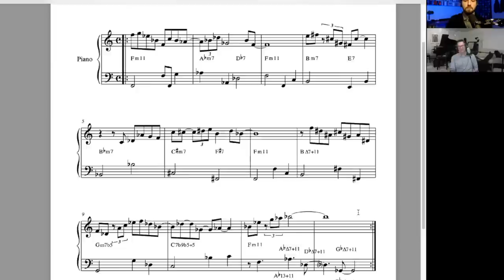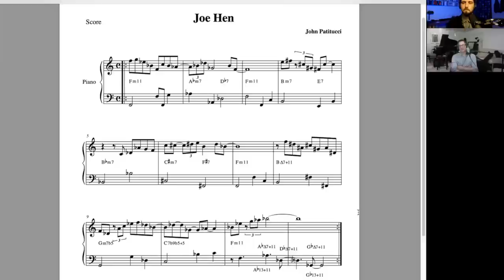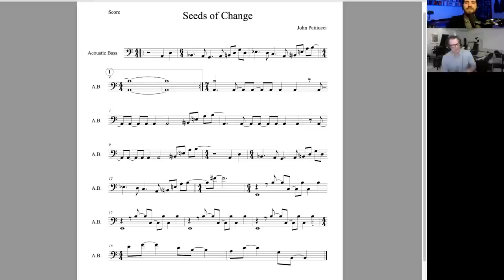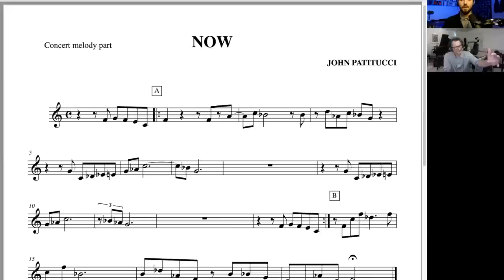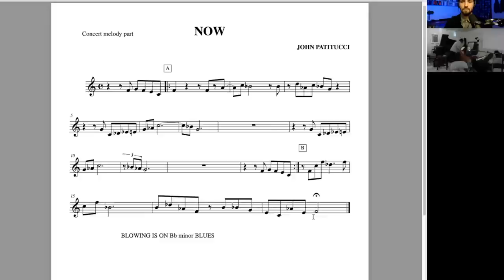John Patitucci interviewed by Pablo Held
It was a dream come true to talk with master bassist & composer @johnpatitucciofficial  Easy going, inspiring and deep! Plus he played lots of bass, some piano and we went through several of his compositions- as you know, I always hope for these things to happen and John was totally open for it. I think we cover a lot of ground in this conversation, where John generously shares his experiences and insights from his exciting life in music and I'm in total fan-boy mode.

A little side note- of course it’s evident that John is an absolute pro in music, but he was also so well prepared for this interview: he had good mics set up for his voice AND his bass and he came in early (15 minutes before our scheduled time) two make sure everything worked. Can’t ask for more!